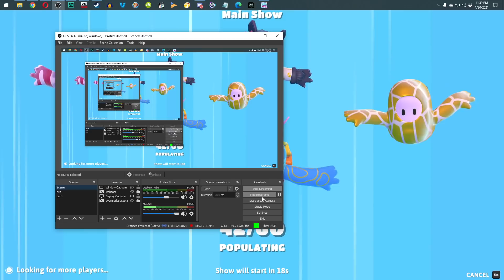Plazethrough: Fall Guys (Part 73)